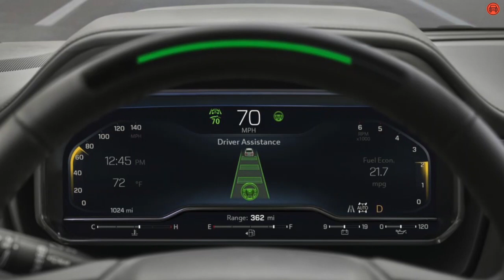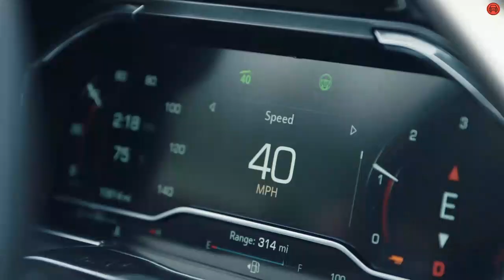HUMMER EV 2022: Prueba a fondo del sistema Super Cruise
Una de las camionetas eléctricas que más comentarios generó, sin duda alguna. Se trata de la GMC Hummer EV, todo un clásico del mercado automotriz que continúa en la industria gracias a la decisión del fabricante de electrificar el mítico modelo.

La misma trae consigo varias características y especificaciones interesantes, entre las que destaca el sistema Super Cruise, el cual probamos en la carretera para ver qué tal responde.

El sistema funciona en carreteras incluidas en la base de datos de General Motors. De hecho, cuando están presentes todos los elementos necesarios, el vehículo puede manejarse sin intervención del conductor, hasta que por alguna razón se interrumpa alguna de las condiciones requeridas para ello.

En ese sentido, uno de los elementos a tener en cuenta para poder utilizarlo son las líneas bien demarcadas sobre el asfalto o en algunos casos.

Siempre Auto es el canal de YouTube en español dedicado a la información del mundo de los carros con enfoque en el mercado de Estados Unidos. Buscamos ayudar a nuestros lectores a tomar las mejores decisiones cuando tengan que comprar, vender o cuidar un auto.

Somos un grupo de expertos y periodistas profesionales que informamos y damos consejos a través de una cobertura transparente, fuentes fiables y un lenguaje accesible.